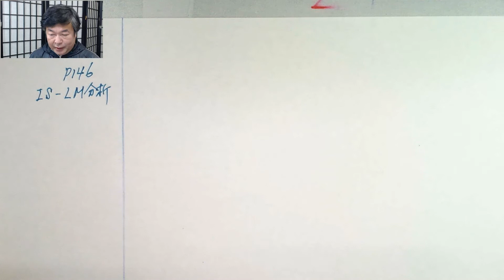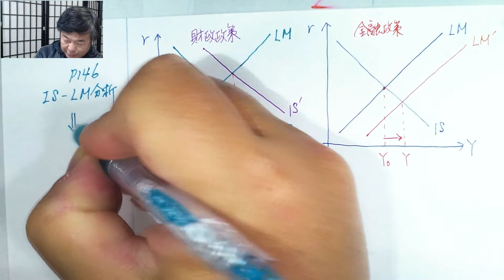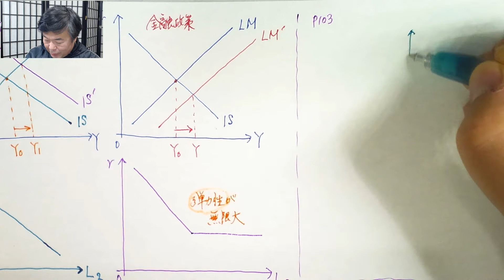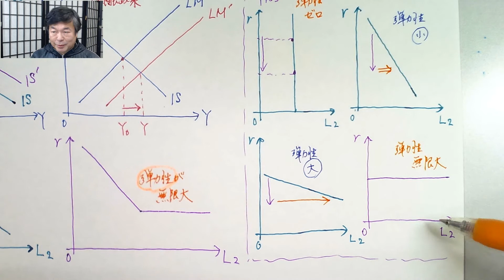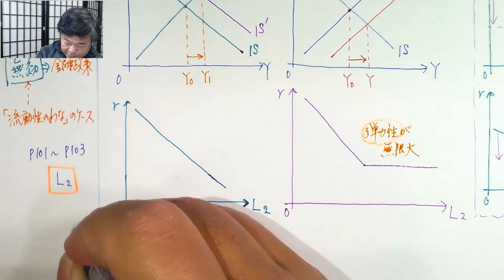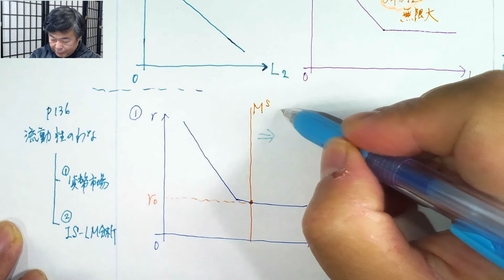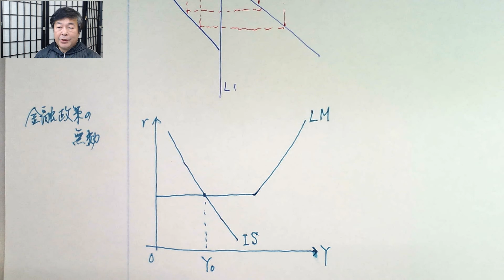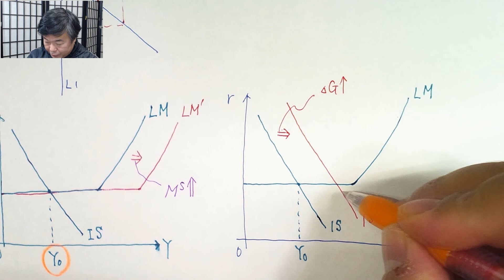講談社「新らくらくマクロ経済学入門 」試験対策講座 第23回「P101～P103, P136, P146～P148、 IS-LM分析、流動性のわなの説明」講師：茂木喜久雄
‹使用教科書›
新・らくらくマクロ経済学入門（講談社）
新・らくらくミクロ経済学入門（講談社）
新・らくらくミクロ・マクロ経済学入門　計算問題編（講談社）